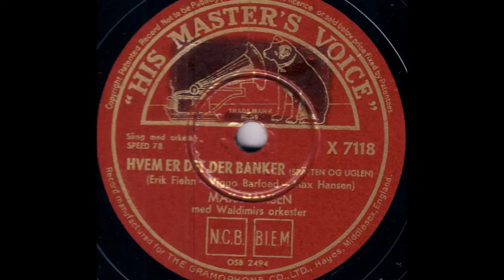Max Hansen - Hvem Er Det Der Banker (Foxtrot)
Dies ist eine der späteren Stockholmer Aufnahmen des Kabarettisten Max Hansen, der vor 1933 in Deutschland ein gefeierter Bühnen- Schallplatten- und Filmstar war. In den 1920er Jahren hatte er mit Schlagern wie "Jetzt geht's der Dolly gut", "Sag' ich blau, sagt sie grün" und "War'n Sie schonmal in mich verliebt" große Erfolge. Der letzte Titel mit seiner Hitler-Parodie ist aber den neuen Machthabern 1933 nicht entgangen und so hatte Max Hansen nicht nur aufgrund seiner ihm damals selbst noch unbekannten jüdischen Vorfahren Grund Deutschland schnellstmöglich zu verlassen. Über Wien kam er letztendlich wieder in seine Heimat Dänemark zurück und war im skandinavischen Raum bis kurz vor seinem Tode wieder als Sänger und Schauspieler aktiv. Eine Reanimierung seiner Karriere in Deutschland nach 1945 blieb ihm jedoch versagt.